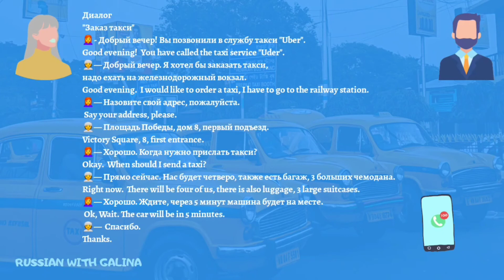Диалог 4 "Заказ такси" _ Dialogue in Russian 4 'Order a taxi'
🔸You will learn how order a taxi.
🔸You will increase your Russian vocabulary and you'll hear some short useful phrases in Russian.
🤓 So enjoy watching, write in the comments new words and phrases which you learned in this video.
SHARE WITH FRIENDS
PUT👍
Your activity here is very important for me!
 Also be sure you have purchased a special course for beginners 📈
After finishing this course you will be able to 🗣️speak on 5 topics in Russian 💪

🎯This course is for beginners in Russian and also for those who already learned Russian but want to have structural lessons. You will improve Russian phonetics, widen your vocabulary and start speaking Russian from the first lesson.

📌Widen your vocabulary and download 27 pdf files
📌Construct conversations in Russian
📌Talk about your life and family
📌Improve comprehension skills of Russian language
📌📋Download 10 JPG files of Russian phonetics with examples
🎥Videopodcast with tasks